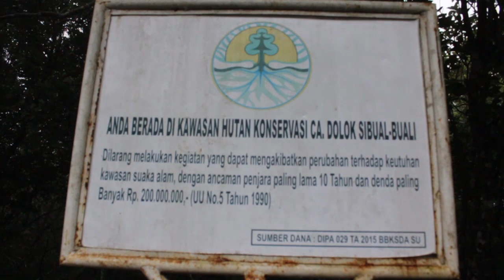PONGO TAPANULIENSIS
BALAI BESAR KONSERVASI SUMBER DAYA ALAM/ ATAU BBKSDA SUMATERA UTARA/ HARI INI MELEPASLIARKAN ORANGUTAN TAPANULI/ ATAU PONGO TAPANULIENSIS/ DI KAWASAN KONSERVASI CAGAR ALAM DOLOK SIBUAL-BUALI/ DI DESA SUMURAN/ KECAMATAN SIPIROK/ TAPANULI SELATAN/ SUMATERA UTARA//